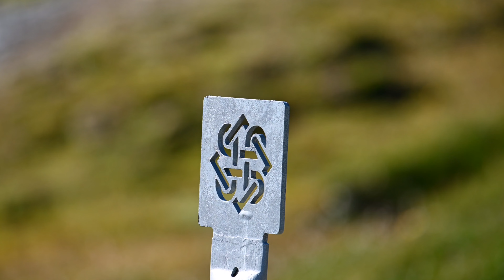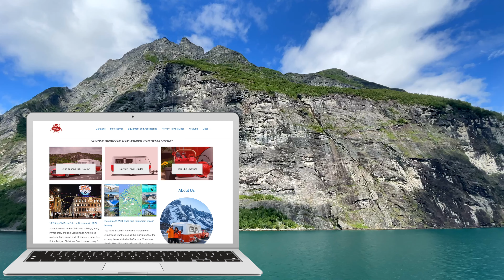Норвегия Маршрут: За 7 Дней по ВСЕМ Топовым Местам. Быстрый Гайд, 4к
Если вы если собрались в автопутешесвтие по Норвегии но времени у вас не так и много.
А так же вы сомневаетесь с чего начать, но увидеть точно хочется все и сразу!
То вам повезло найти это видео, ведь оно точно для вас!

Мы постарались и создали оптимальный недельный маршрут, чтобы вы смогли увидеть и собрать 10 Самых важных и ярких впечатлений, которые может подарить Норвегия!
Посетив очень крутые и культовые места!

Этот маршрут подойдет всем кто путешествует на машине, а так же в сцепке с караваном или на автодоме.

Конечно, в пути вы увидите гораздо больше, чем мы описали и показали в видео. И вы можете смело оставлять свои вопросы в комментариях к видео, мы постараемся ответить на них как можно подробнее и быстрее!

Ссылки на наши рекомендации из Видео.

Надеемся что наши советы для авто путешественников по Норвегии будут полезными! И вам удастся спланировать идеальное и безопасное путешествие, прекрасно провести время и получить массу хороших впечатлений.

О нас:
Мы живем и путешествуем по Норвегии с караваном Hymer Eriba Troll 530 Rockabilly. А так же на электрическом автомобиле Тесла с палаткой на крыше. У нас на канале выходят видео о наших путешествиях, полезные советы и видео с дрона в красивейших местах Норвегии.

Съемка и монтаж: CrazyTroll Team.
Наше оборудование: DJI Mavic 2 Pro Drone , Iphone 12Pro + DJI OSMO mobile 4, Nikon z7

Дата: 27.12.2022